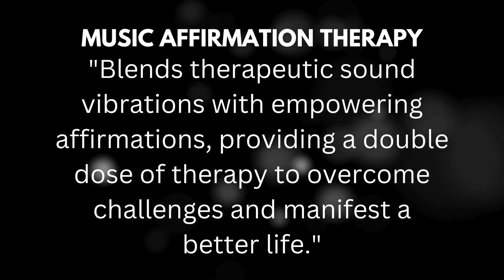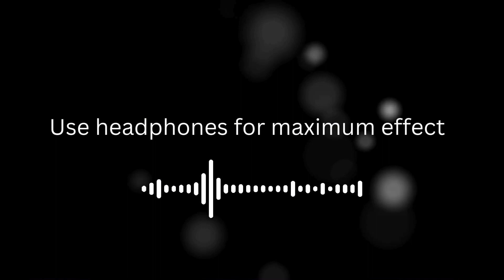Morning Affirmations to Make You Feel Amazing Fast - 432Hz Music Therapy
In today's Meditation with MAT, we wholeheartedly embrace the transformative power of the 432Hz frequency. Paired synergistically with affirmations, this harmonious blend is crafted not only to amplify dopamine production but also to cocoon listeners in a sanctuary of tranquility, fostering a profound sense of inner peace and rejuvenation. As we immerse ourselves in this symphony of sound and positive affirmations, we unlock the dormant potential within our minds, bodies, and spirits, fostering clarity of thought, emotional equilibrium, and an elevated sense of well-being. Join us on this enlightening journey of self-discovery and empowerment as we tap into the profound healing energies of music and affirmations, ushering in a new era of holistic harmony and inspiration.

Visit the positivity apparel store With our shirts, you'll effortlessly think, act, and speak positively, uplifting others along the way."

🎼 LISTEN AND WATCH FOR: 🎵
Relaxation and Meditation.
Working Out, Hiking or Running
For ambient background music
Relaxation for sleep and wellness.
Calm and reducing anxiety.
Yoga sessions, reiki, spa, massages...
Do chores or studying
Wellness.

WHAT IS MUSIC AFFIRMATION THERAPY?
Music Affirmation Therapy, also known as MAT, is a holistic approach that merges the therapeutic advantages of sound frequencies with positive affirmations. This therapy harmoniously combines uplifting affirmations with carefully crafted music tuned to specific sound frequencies. Its aim is to assist you in overcoming challenges and manifesting a better life. Through consistent exposure to these harmonious frequencies and empowering subliminal messages, individuals can elevate their vibration. This enables them to perceive, attract, and take action to enhance their financial flow.

BENEFITS OF 432HZ SOUND VIBRATION :Harnessing the elevating frequencies of 432Hz for dopamine release, tranquility, and inspiration, we explore the transformative potential of this harmonic resonance. The benefits of 432Hz are profound: it serves as a catalyst for the release of dopamine, promoting feelings of joy, motivation, and well-being. Furthermore, it envelops listeners in a soothing aura of calmness, alleviating stress and fostering a sense of inner peace. This frequency also serves as a wellspring of inspiration, igniting creativity and facilitating deeper levels of introspection and self-discovery. By immersing ourselves in the harmonious vibrations of 432Hz, we unlock a world of holistic well-being, where dopamine flows freely, tranquility reigns, and inspiration flourishes.

BENEFITS OF AFFIRMATIONS: Listening to subliminal affirmations in music or sound frequencies offers numerous cognitive, emotional, and creative benefits. It optimizes focus, reduces stress, synchronizes brainwave frequencies, enhances memory and learning, elevates mood, and improves sleep quality. Additionally, it stimulates creativity and may induce altered states of consciousness, leading to profound cognitive conditioning, insights and personal growth. Overall, subliminal affirmations serve as a valuable tool for self-improvement and holistic well-being.

HOW TO UTILIZE MUSIC AFFIRMATION THERAPY: Find a tranquil and comfortable space where interruptions are minimal. Close your eyes, take deep breaths, and allow the music to envelop you. As you immerse yourself in the soothing sounds and positive affirmations, set the intention to reshape your mindset into one of positivity and empowerment, propelling you toward your goals and aspirations, helping you recover from past traumas, and embracing a brighter and more empowered future. Remember, the process of rewiring your mindset takes time and patience. Be compassionate and patient with yourself as you embark on this transformative journey. Make Music Affirmation Therapy a consistent part of your self-care and daily meditation routine, and observe the positive transformations it brings to your life.

Music Affirmation Therapy is not a substitute for professional medical or psychological treatment. This channel is designed to support personal growth and emotional well-being but should not replace professional healthcare advice. If you are dealing with severe trauma or mental health challenges, please seek guidance from a qualified healthcare professional. Additionally, avoid engaging in this therapy while operating machinery or driving, as it may induce a deeply relaxed state.